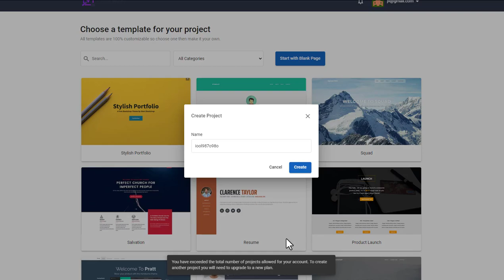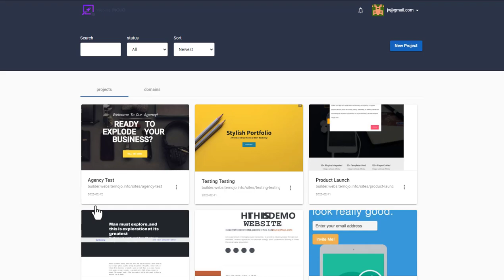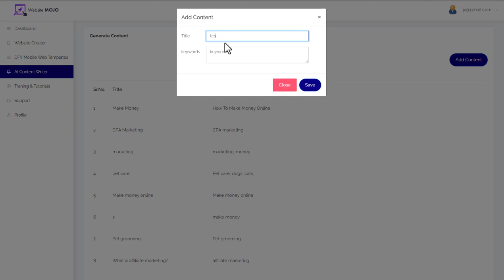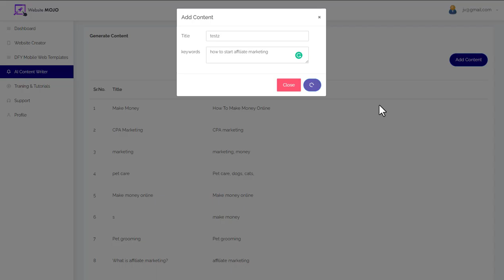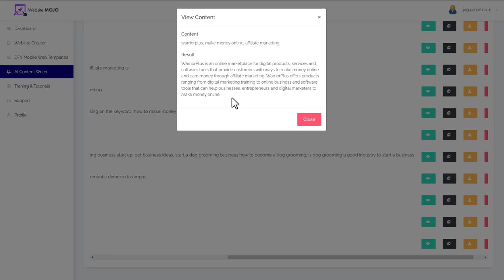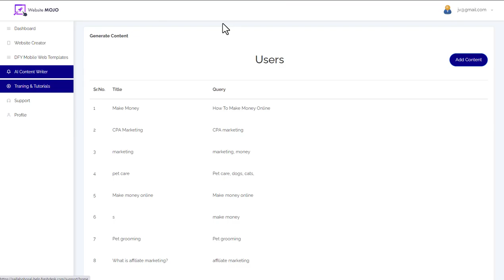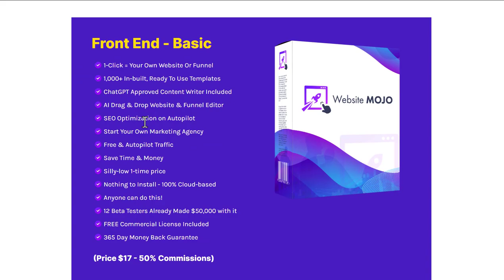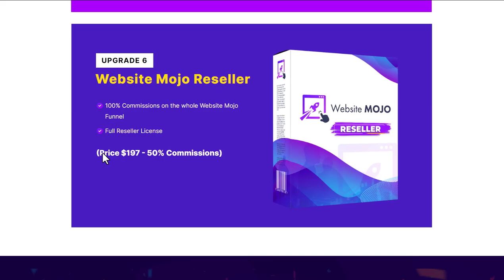Website Mojo Review - 🔥 Pointless Software 2/10 🔥 Website Mojo by Art Flair Real Honest Review 🔥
In my Website Mojo Review,  I will show you the software and show the Pros and Cons of these types of software.

Check out my review so you can make an informed decision before purchasing Website Mojo.

Vendor - Team Blackbelt

Launch Date:
Saturday, 11th February @ 10 AM EST
Launch End Date:
Friday, 17th February @ Midnight EST

I will not promote this it has no value.

SKYPE: richdarbo_1